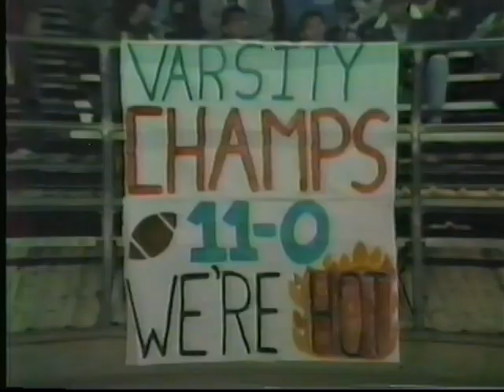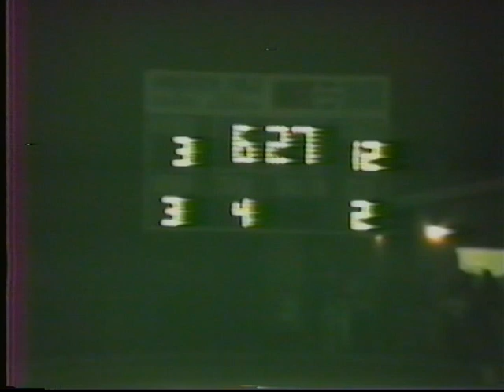Caruthers Blue Raiders Football vs Woodlake - Playoff (November 24, 1989)